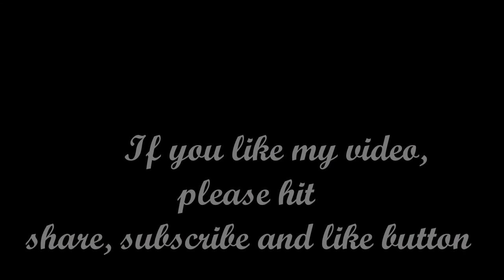Churakka Parippu Curry - without Coconut / lauki chana dal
Learn how to make Churakka Parippu Curry in easy steps. This is a no onion no garlic recipe.

Lauki chana dal sabzi goes well with rice and chapathi

For more veg recipes:-